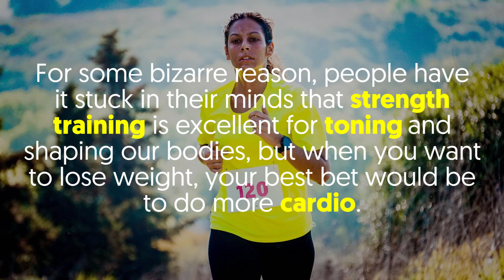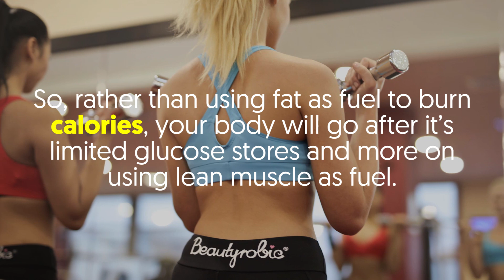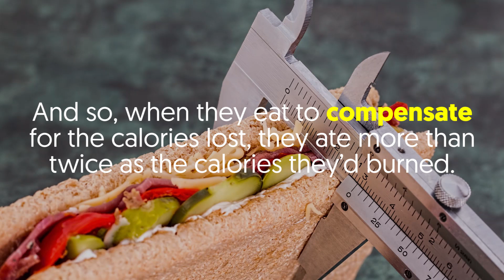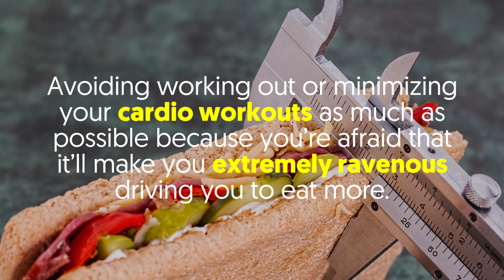These 4 Cardio Mistakes are making you GAIN FAT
Do you feel like you’ve gained some weight even after doing your routine of cardio workout?

If this hits a little close to home, then chances are, you might be committing some cardio mistakes that are making you gain weight, instead of losing those fats.

For some bizarre reason, people have it stuck in their minds that strength training is excellent for toning and shaping our bodies, but when you want to lose weight, your best bet would be to do more cardio.

With those in mind, here are four cardio mistakes that are most likely making you gain fat.

1.  Doing long, sustained sessions of cardio
Many years ago, the ‘Fat Burning Zone’ was added as an option on workout machines.

The myth surrounding this fat-busting workout zone continued and has become one of the factors that led to our fixation with medium intensity cardio exercise.

Surprisingly though, completing a long period of low-to-medium intensity cardio actually results in muscle loss.

So, rather than using fat as fuel to burn calories, your body will go after it’s limited glucose stores and more on using lean muscle as fuel.

Eventually, your body will be left with more fat than muscles, which makes you feel like you’re gaining fat.

Overexercising
Too much and too intense exercise can lead to several repercussions.

For instance, not taking enough time to give your body the rest it needs won’t let it recover, and in doing so, you’ll see fewer results from your workout.

Moreover, overworking your body for long periods of time will drain your adrenal system, and one side effect of your depleted adrenal system is your inability to lose belly fat.

That is because your body releases more hormone cortisol due to the stress your body is in, thus, making it difficult to burn those excess fats.

Overestimating calorie needs
If you feel like you’re gaining weight even after having done many sessions of cardio exercises, you’re likely overestimating how many calories you need.

People have the tendency to overestimate the volume of calories they burn during their daily workouts and think that they need more calories than they really do.

As a result, it will cause them to eat too much, leading to gain weight.

In fact, according to a study, it was found out that people tend to believe that they burned 3-4 times the number of calories that they actually burned on their workout sessions.

And so, when they eat to compensate for the calories lost, they ate more than twice as the calories they’d burned.

Minimizing cardio exercises because of your belief that it’ll make you hungry
Avoiding working out or minimizing your cardio workouts as much as possible because you’re afraid that it’ll make you extremely ravenous driving you to eat more.

Actually, the opposite is true. In fact, regular trips to the gym help in making you stick to your diet.

Sure, intense sweat sessions can boost your appetite, but that is because you’ve burned lots of calories so you’re body is craving for tons of nutrients to recover.

But only a few of us train really hard regularly. So if you’re hungry all the time and you think you’re gaining some weight, blame your diet, not the gym.

Your body knows if you’re not feeding it with enough nutrients and when that happens, it’ll only make your body crave more food until it gets its enough fill. -